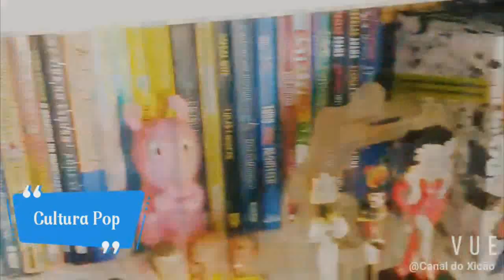Sobre dicas de leitura #19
Como desenvolver bons hábitos de leitura? Se liga nessas dicas que podem te ajudar.